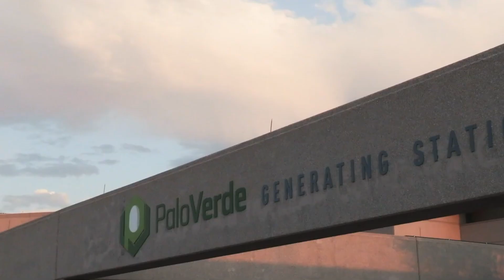America's 40 Year Old Nuclear Power Plant is Getting a $20 Billion Upgrade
🔋💡 America's $35 Billion Nuclear Power Bet: Strategic Move or High-Stakes Gamble? 💡🔋
America is investing a staggering $35 billion to transform Plant Vogtle into the nation's largest nuclear power source! 🇺🇸⚛️ This bold move comes at a time when many countries are shying away from nuclear energy due to safety concerns. So, why is the U.S. doubling down on nuclear power?

🌍🔍 Safety Concerns: With past nuclear disasters like Chernobyl and Fukushima casting long shadows, it's natural to question the safety of nuclear energy.

🌱💨 Environmental Impact: How does nuclear power stack up against other energy sources? We’ll dive into the environmental impacts and costs of nuclear power compared to wind farms and fossil fuels. Is nuclear really a cleaner, more efficient choice?

🔮⚡️ America's Energy Future: What does this massive investment mean for America's energy future? Is it a strategic move towards energy independence and sustainability, or a high-stakes risk that could backfire?

👉 Join the conversation! Is nuclear power the way forward or should we look to other renewable sources?

⏰CHAPTERS⏰
0:00 CHERNOBYL DISASTER.
1:10 THE COST OF CONSTRUCTING PLANT VOGLE WAS SUBSTANTIAL.
2:45 STARTING A NUCLEAR POWER PLANT AFTER INCIDENTS LIKE CHERNOBYL.
4:20 THE ATTITUDE IN AMERICA STARTED TO SHIFT IN THE 2000'S.
6:35 DESPITE NEW SAFETY MEASURES NOT EVERYONE WAS CONVINCED.